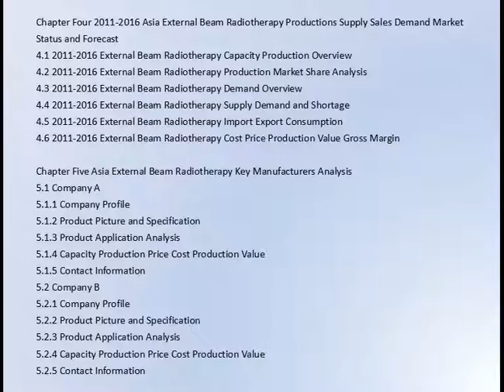Global External Beam Radiotherapy Market Research Report 2016